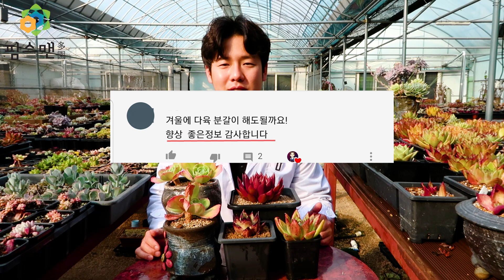겨울철 다육이 분갈이 해도 될까?? - 겨울철 다육이 분갈이는 이런 경우 해주세요!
안녕하세요 팜스맨입니다.
이번 영상에서는 다육식물 겨울철 분갈이에 대해서 말씀드리는
영상입니다 ^^